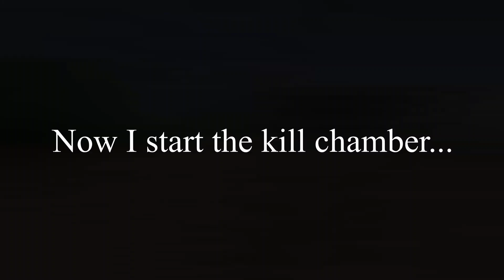TryCraft Episode 8 - Making the TryOn: Survival Friendly Iron Farm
Welcome to TryCraft – a MineCraft Survival Hard mode journey of three MineCrafters.
This episode watch as I build an Iron farm – the TryCraft Iron or TryOn for short.  This is a design inspired by Wattles so if you want to see the tutorial visit his channel
Also you get to see the amazing work done by MamaBear at spawn!  OMG it’s epic!!!

Find me at:
Game: Minecraft (by Mojang AB)
Parts of this video may have been created using ReplayMod for aerial/cinematic views.
I use the latest version of Minecraft and Optifine, unless otherwise noted.
Neon Storm by Jingle Punks
 Sci Fi Vortex